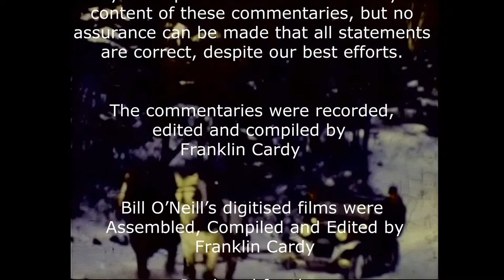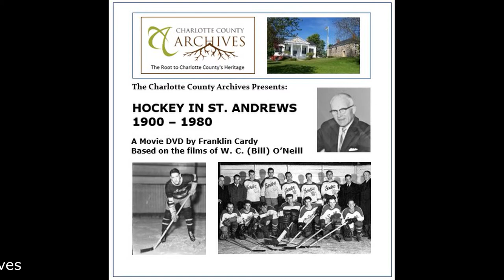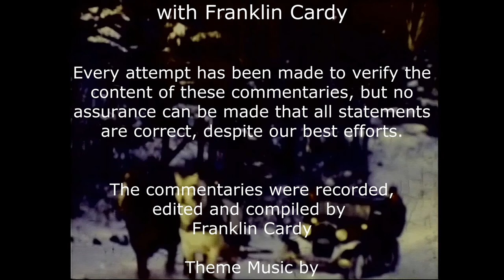WINTERS IN ST ANDREWS N B 1938 TO 1950s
Bill O’Neill’s film includes many winter views in and around town, with people coping with deep snow or ice on the streets, cutting blocks of ice on Chamcook Lake, skating on Katy’s pond, children playing, families gathering for Christmas, and the Senators Hockey team leaving by train for their successful championship game in Bathurst.